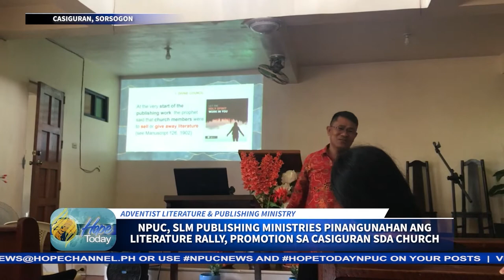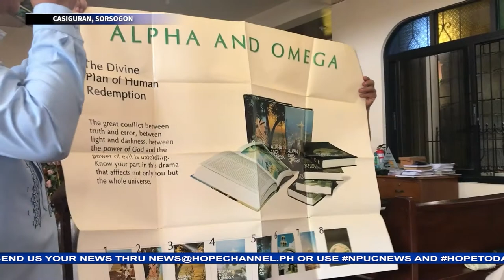NPUC, SLM Publishing Ministries pinagunahan ang Literature Rally, promotion sa Casiguran SDA Church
Ito’y upang isulong ang malaking gawain ng palimbagan sa pag-iebanghelyo at makalikom ng suporta at pakikisangkot mula sa mga Adbentistang miyembro.

Ang balita hatid ni Irish Jao…